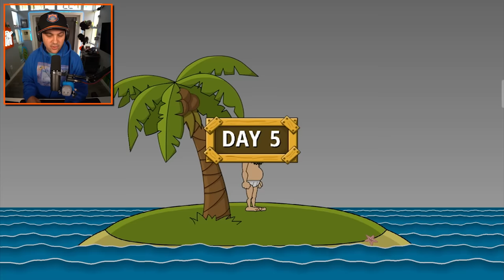I Unlocked The SECRET ENDING In Johnny's Island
More Johnny's Island info:

Just a simple game to pass the time. Some minimal resource management like catching fish, collecting water, and collecting logs for a raft. Goal is to get off the island as quickly as you can in 30 turns/days. There's also a survival mode. Survival mode works a little bit different where you try to last as long as you can on the island.